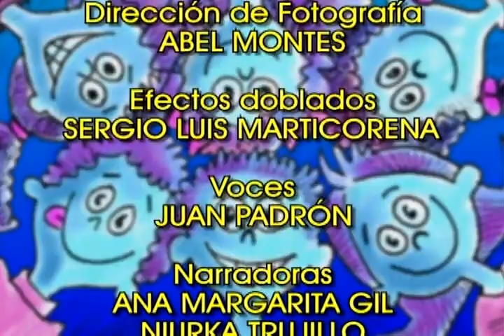Para curiosos cap 09